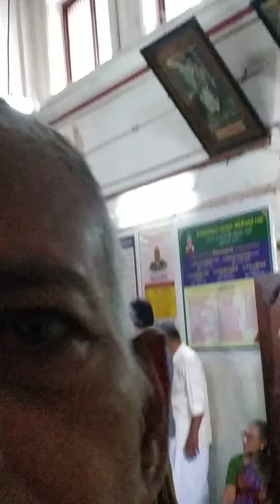Family function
Family members came to Palani to participate in the function. 25 members came there.